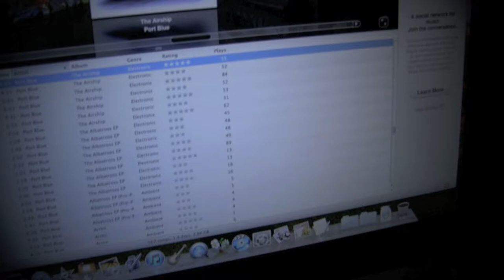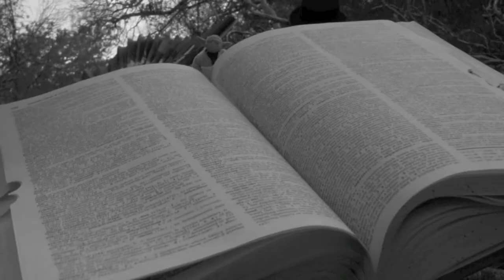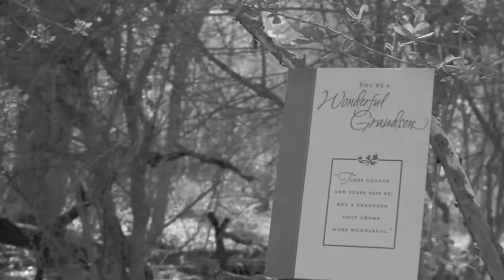Port Blue Elephant Island Music Video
Port Blue is a project by Adam Young of Owl City.
Featured song "Elephant Island" from the The Albatross EP

NEW "Of The Airship Academy" Music Video click below!